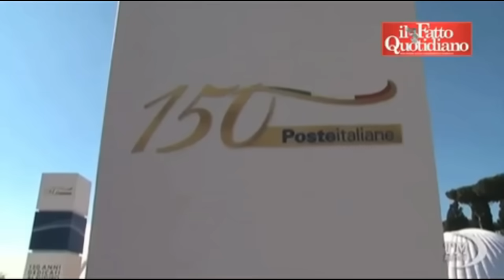Giorgio Napolitano: il peggiore tra i peggiori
Rispetto la morte ed il dolore di chi soffre la scomparsa di una persona cara. Ma questo non mi impedisce di ricordare tutto quello che Giorgio Napolitano ha fatto contro l’interesse generale, contro i cittadini italiani, contro la Costituzione e sempre a favore del potere. È stato un uomo d’establishment, non un uomo di Stato. E dato che non sono ipocrita e credo nel valore della “memoria collettiva” ricordo alcune cose della sua attività politica. Buona visione!

P.S. Mercoledì 4 e giovedì 5 ottobre sarò a Milano al teatro Menotti (alle 20.00) con il monologo “Assange, colpirne uno per educarne cento”. I biglietti li trovate qui: